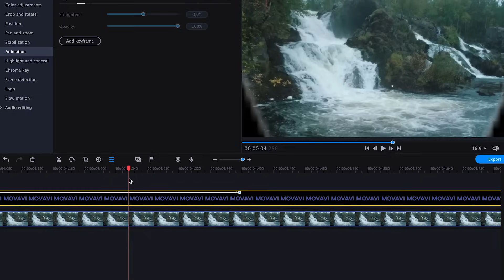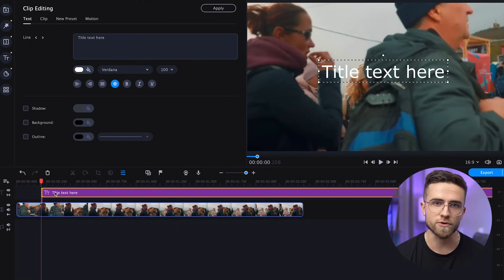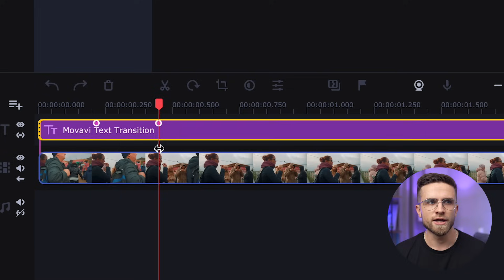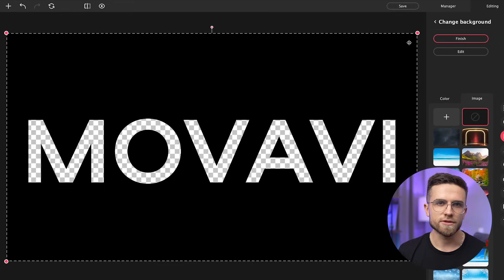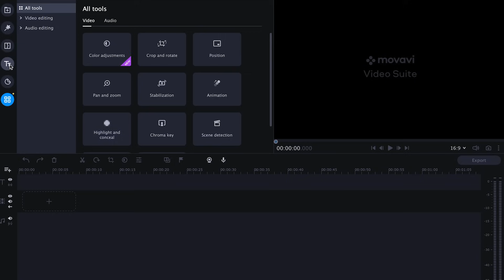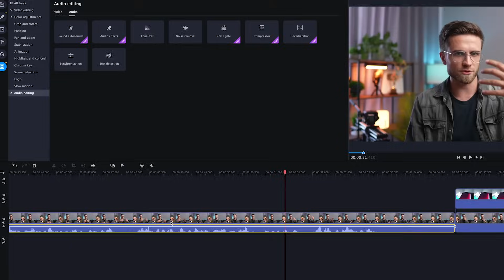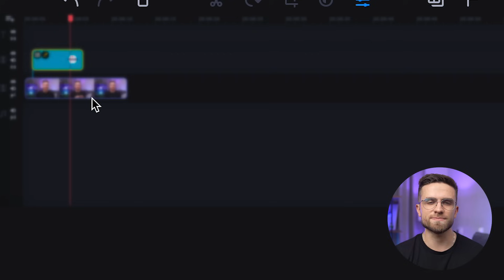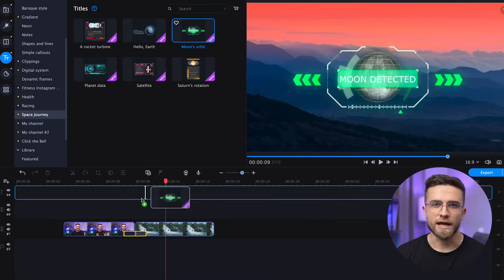5 Simple Title Effects In 2 Minutes! - How to add and animate text in Movavi Video Editor?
These 5 simple title effects that absolutely anyone can do will definitely make your video cool! We'll show you how to animate text in Movavi Video Editor very quickly and easily! We will tell you how to create text in a video that suits your style, how to animate it correctly, and more! These text animations are sure to spruce up your video, so it's time to learn how to insert and animate text in Movavi Video Editor! Watch this video from start to finish to make cool titles in your videos in just 2 minutes!